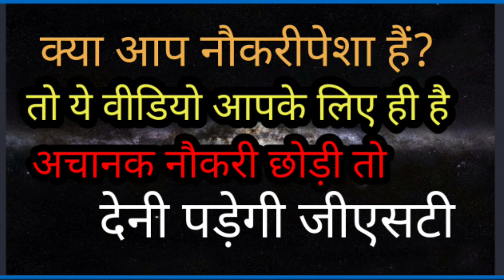नौकरीपेशा लोगों के लिए जरूरी जानकारी। नोटिस पीरियड से पहले नौकरी छोड़ी तो देनी पड़ेगी जीएसटी